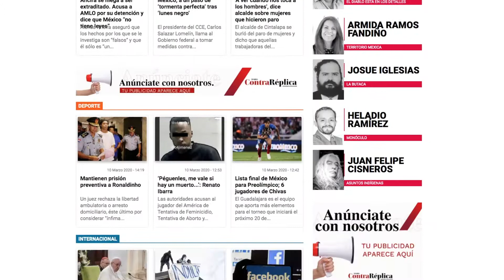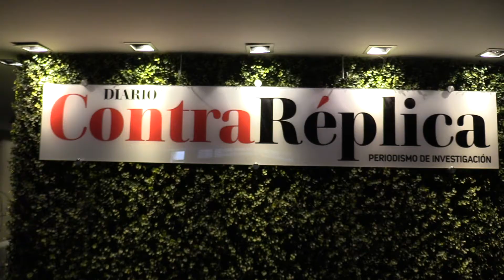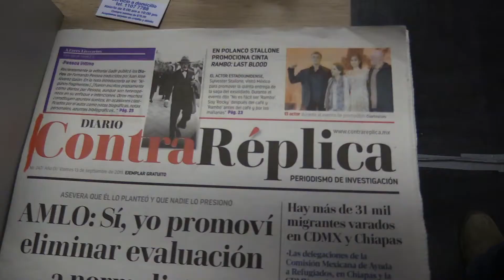Video institucional 2